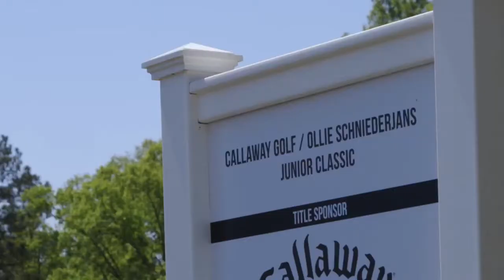Callaway Golf / Ollie Schniederjans Junior Classic Recap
The 2018 Callaway Golf / Ollie Schiederjans celebrated its 10th year on the AJGA schedule.